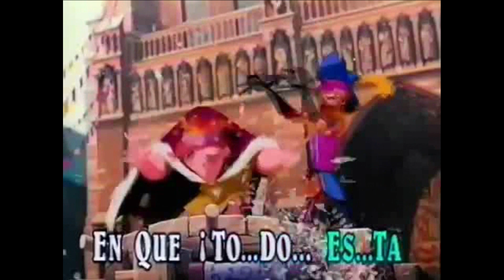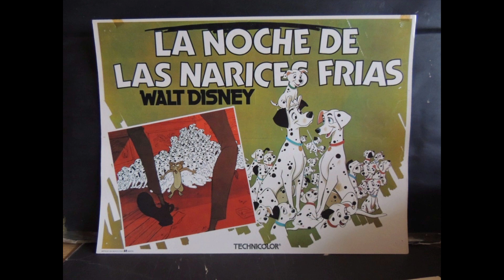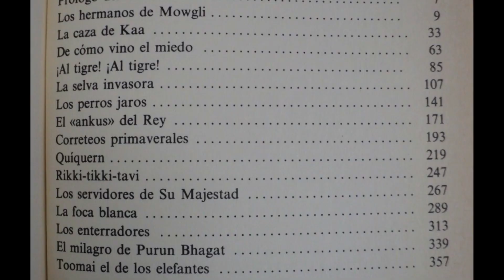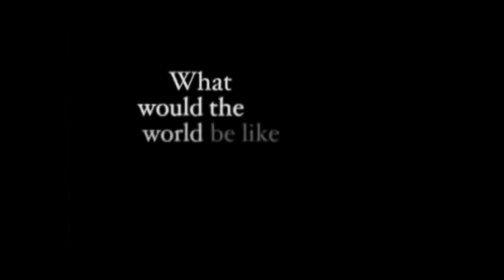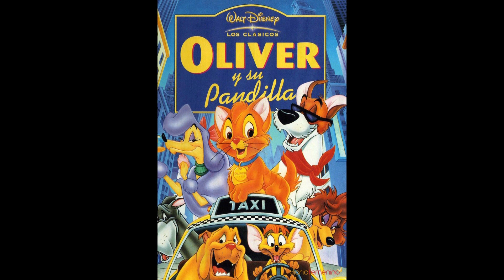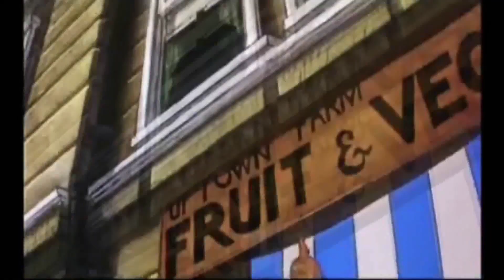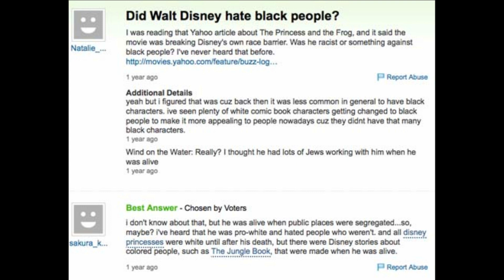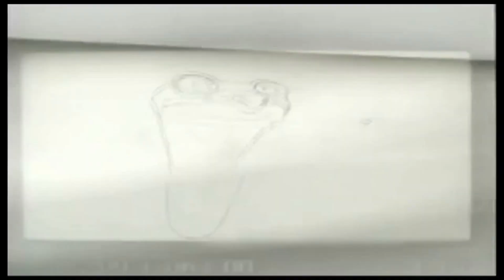La Franquicia: DISNEY Vol. II (1961-1991)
Continuación del recopilatorio de los vídeos sobre Disney que subí en 2018, que juntos forman un pedazo de documental de dos horas (una hora cada volumen) sobre los clásicos animados de Disney.

Dirigido y editado por FJ García.
Locutores: FJ García, Tomás Álvarez y J. Olloqui.
Producción de sonido: Alfredo Matarranz.
Todas las imágenes de Disney pertenecen obviamente a Disney y sólo las utilizamos para reseñarlas y celebrarlas.

Índice:
17. Los doblajes de las canciones 01:35
18. 101 Dálmatas (1961) 04:41
19. Merlín el encantador (1963) 07:53
20. El libro de la selva (1967)10:31
21. Los aristogatos (1970) 13:36
22. Robin Hood (1973) 16:02
23. Las aventuras de Winnie the Pooh (1977) 18:49
24. Los rescatadores (1977) 21:56
25. Tod y Toby (1981) 24:35
26. Tarón y el caldero mágico (1985) 27:38
27. Basil el ratón superdetective (1986) 31:30
28. Oliver y su pandilla (1988) 34:12
29. Especial Grandes Fraudes 36:11
30. La Sirenita (1989) 44:40
31. Los rescatadores en Cangurolandia (1990) 48:41
32. La Bella y la Bestia (1991) 51:35